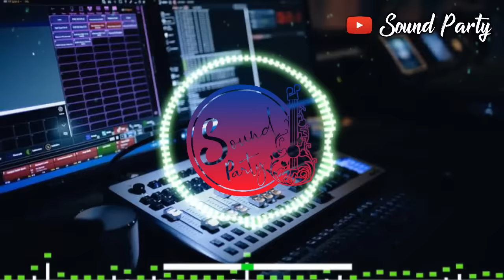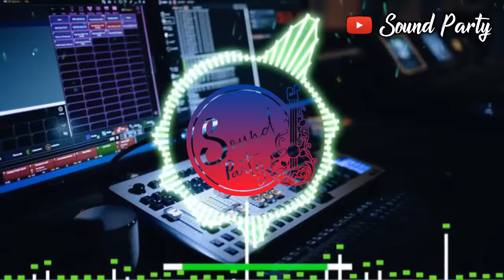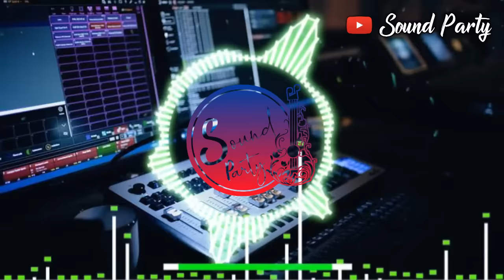Rathiri Nerathu Poojayil Remix Song🎧🎧🎵🎵Sound Party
🔥Like karo
🔥Comment karo
🔥Share karo

My Share Chat ID My